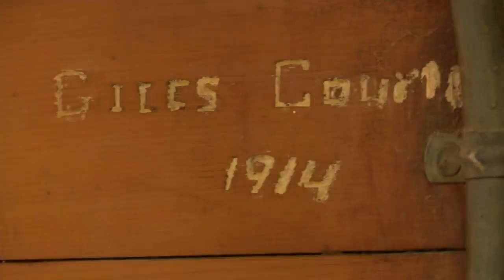Courtney Woolen Mill closing in Appleton